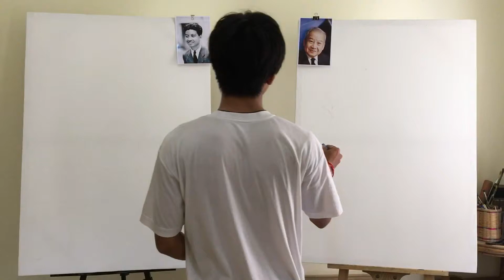Amazing Portrait Painting King Father Sihanouk and King Sihamoni by Talent Kakada Yi